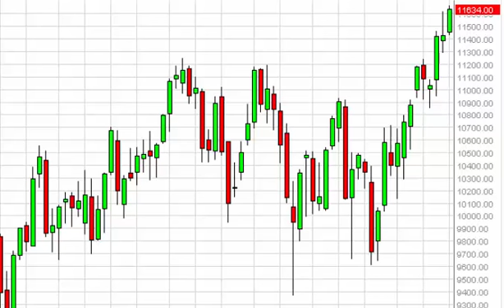IBEX 35 Index forecast for the week of April 6 2015, Technical Analysis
- April 6 2015 index weekly technical analysis for the IBEX 35 INDEX.Find more information about Forex and Commodities News Technical Analysis Fundamental Analysis and Brokers on FX Empire